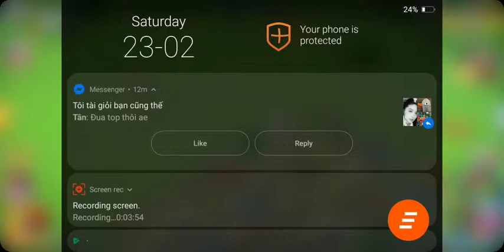Fieldrunners Attack - League 12